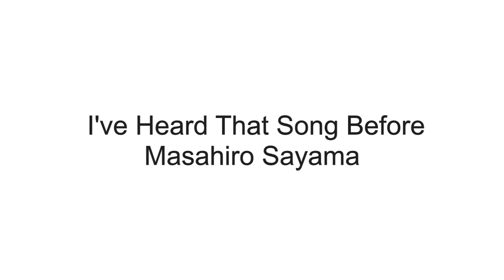I've Heard That Song Before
Masahiro Sayama

佐山雅弘のブログ
2016年2月16日
「#6 いつか聴いた歌」
　パルコ劇場にいる。和田誠さんと初めてあった場所。週刊文春の表紙を書き始めて５周年記念のコンサートだった（はず）。
　和田誠という名前を初めて知ったので、その後大阪に行った時、梅田の紀伊国屋書店で何か彼に因んだ本でも買おうとしたら、山ほどの装釘と著作があったので驚いた。当時のバンマス、荒川康夫さんにそのことを話して笑われた。
　文春が50周年、和田さんの表紙も35年とか40年だから随分経っている。にもかかわらず今でもお会いするたびに伺うお話は新鮮で面白い。
　オードリーの”マイフェアレデイ”もデボラ・カーの”王様と私"も歌の吹き替えはマニー・ニクソン。アンドリュースの”サウンドオブミュージック”はさすがに吹き替えが必要なく、尼さん役で出ている。修道院の院長以下がマリアをたしなめる歌の中で、マリアを弁護するパートを歌っている人。
　とかね。こういうエピソード、こぼれ話はテーマの統一された書籍には載りにくいだろうから、飲み会での四方山話に貴重なエッセンスが溢れ出るのだ。
　”日劇物語”も”僕の読書日記”も、最近刊行された”僕が映画ファンだったころ”などいくらでも面白い著作はあるのだが、初期の傑作はなんと言っても”いつか聴いた歌”。この本に収められた100曲をたどることでどれほどスタンダードへの理解が深まったことか。
　ということでそのタイトルチューン”I've Heard That Song Before”
　僕の書き下ろしの”恋と音楽”も劇場を離れてライブハウスでの演奏のネタになったりしたら素敵だろうな。
　和田さんはCDのプロデュースもいっぱいされている。オムニバスアルバムの”いつか聴いた歌”シリーズはぼくのヘビーローテーション。その中での本曲の演奏はスインギーなフルバンドにバンドボーカルがつく。ボーカルが主体ではなく、バンド演奏のおしまいにサービスのように歌がワンコーラス入って、その後バンドによるエンディングとなる。好きですねぇこのスタイル。コンボでも成立するはずなのだがなかなかこのスタイルは見当たらない。今度やってみよう。